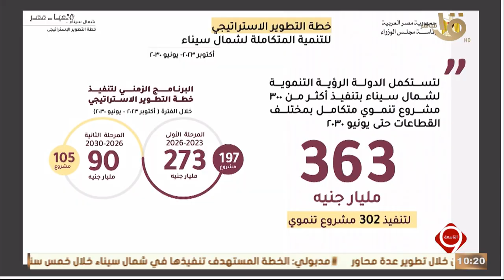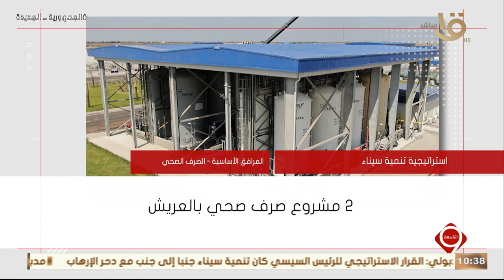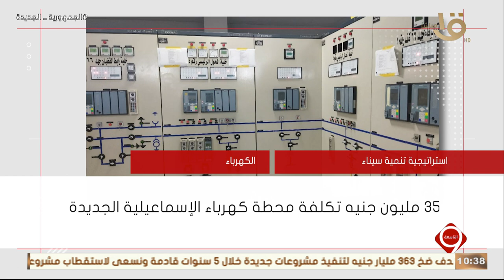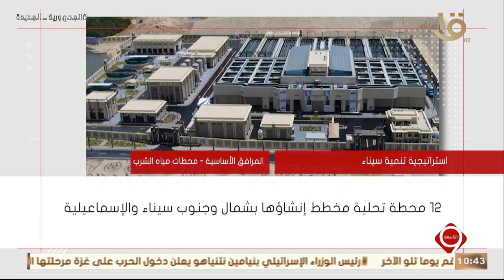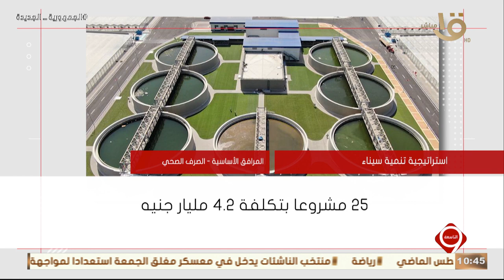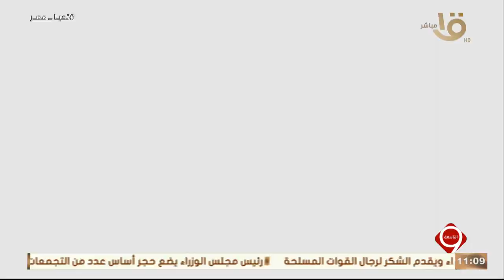التاسعة | كيف عمرت الدولة أرض الفيروز - الجهود المصرية في مسألة تهجير الفلسطينيين وحلقة 31-10-2023